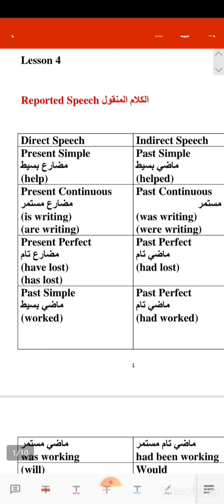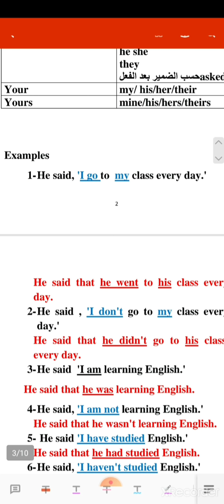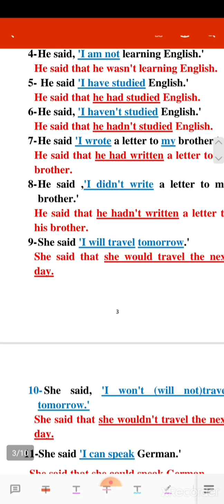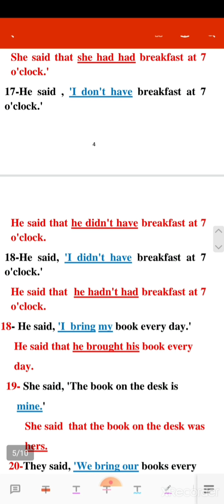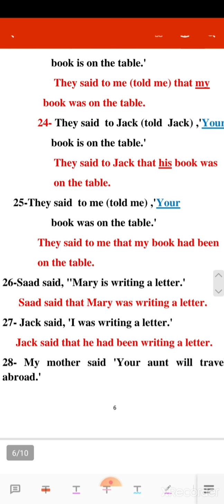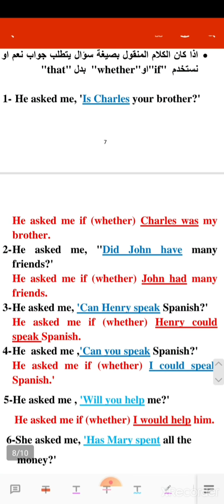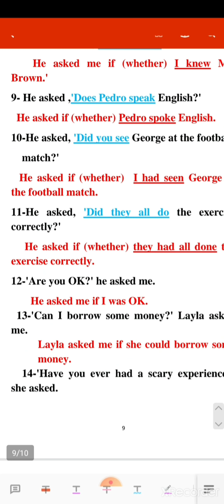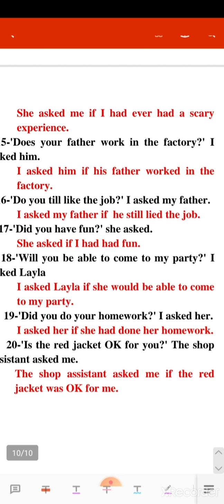السادس الاعدادي الوحدة الثالثة م٧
الكلام المنقول
Reported Speech